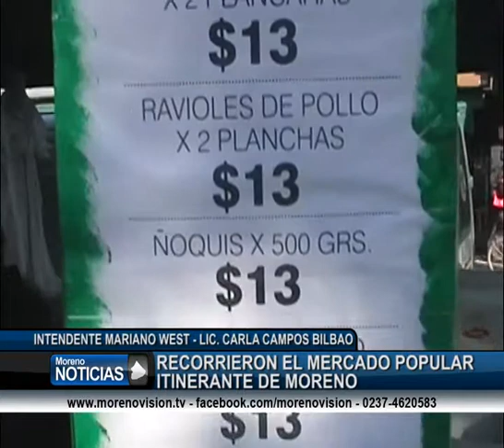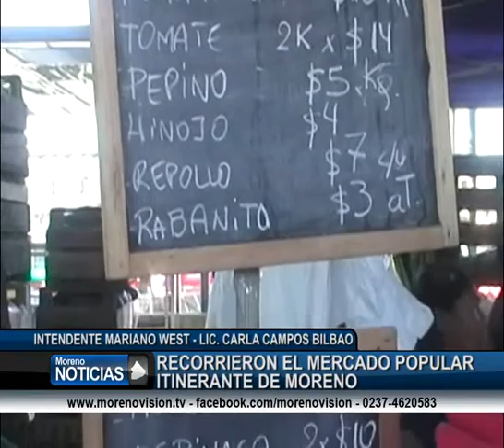El secretario de Comercio interior recorrió el mercado popular de Moreno Mariano West y Carla Camp